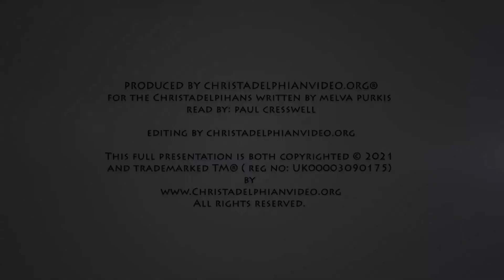A Life of Jesus Episode #21 The Galilean Ministry, A message from prison, Simon the pharisee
A Christadelphian Video:
This is a deeply devotional study of Jesus' life, work and teaching.
A wide sweep of so many events recorded in the gospels,  at times plumbing remarkable depths as it explores many hid treasures and spiritual principles.
Here is the life of Jesus presented in a very readable and listenable format!
This episode premieres on 9th August at 11:00 am AEST.